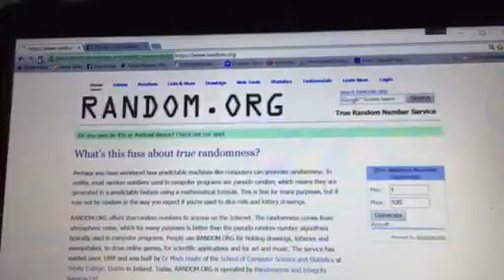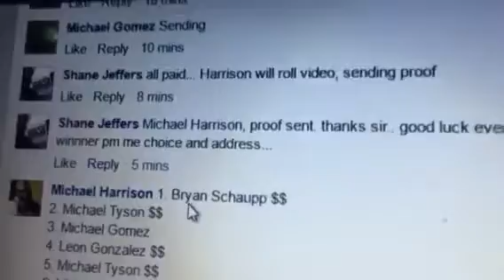Shane two winners